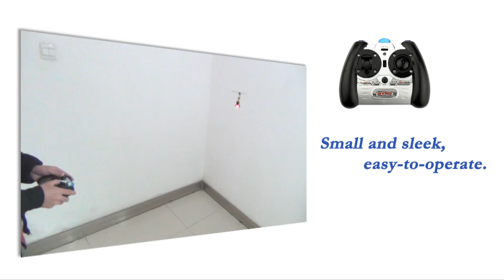Koolerbuy.com - Pellor CH-ELET05-YL MINI USB RC Helicopter Radio Remote Control Helicopter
RC Helicopter Flight Test Control Video For Pellor CH-ELET05-YL,this item is out of stock,more pellor sport and outdoor electronics: